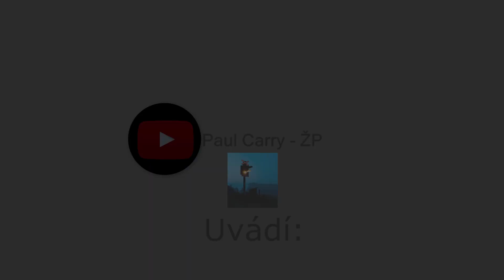Železniční přejezd Velim #1 - 17.4.2020 / Czech railroad crossing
Lokalita / Location: ul. Palackého, Velim
Trať / Track: SŽ(DC) 011 (Praha - Kolín), SŽ(DC) 010 (Praha - Česká Třebová), SŽ(DC) 230 (Praha - Havlíčkův Brod)
Výrobce / Manufacturer: AŽD Praha
Úsek / Section: Velim - Nová Ves u Kolína
Výstražníky / Lights: AŽD 71
Zvonek / Bell: Elektrický - Electric ZV-01
Vlaky / Trains:
1) R 982 Vysočina (Brno hl.n. - Praha hl.n.)
2) Poštovní vlak - ČDC 130 023 (Směr Kolín)
Omlouvám se za rozklepanost videa. Zvláštní poděkování patří mému kamarádovi velimsky_sotous, který mi velmi pomohl :).
Zvláštní poděkování / Special thanks: velimsky_sotous (Instagram)
Datum / Date: 17.dubna 2020 (pátek)
Kamera / Telefon: Samsung Galaxy J5 2016